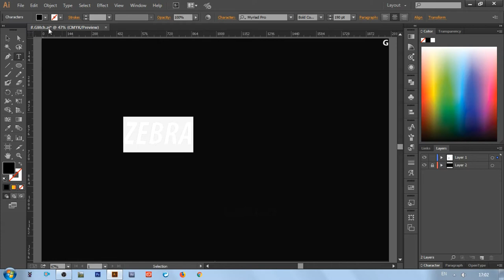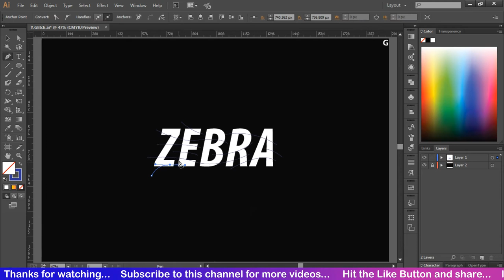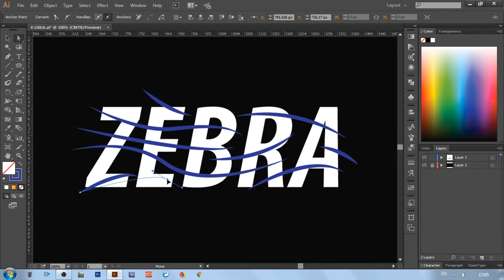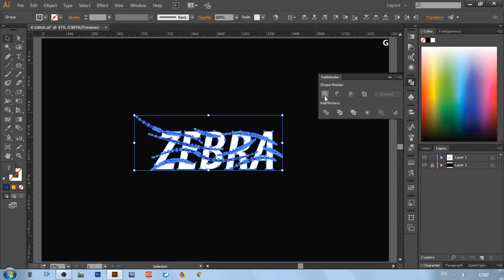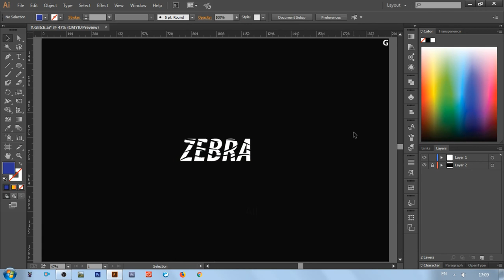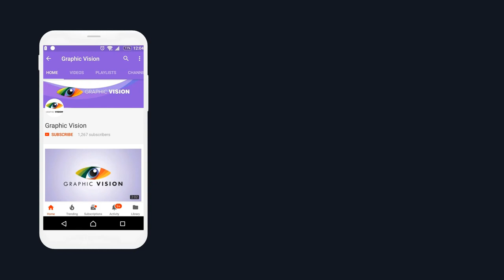Adobe Illustrator | Simple and easy zebra text design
Illustrator

Adobe Illustrator | Simple and Easy zebra text Logo Design.
Adobe Illustrator Create a Quick, Simple and Easy zebra text Logo Design.

Adobe Illustrator | Very Simple logo design zebra text. How to design professional logo, How to make logo design (tutorial). Quick and Easy Logo Design.

Font name
Myriad Pro Bold